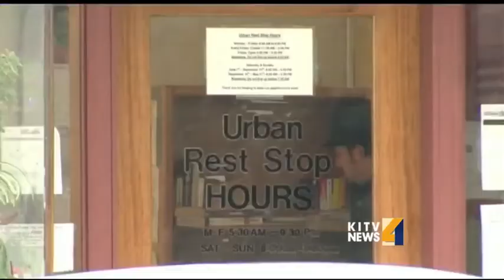Call for urban rest stops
Honolulu councilman Joey Manahan proposes homeless hygiene centers. For news you need to know,